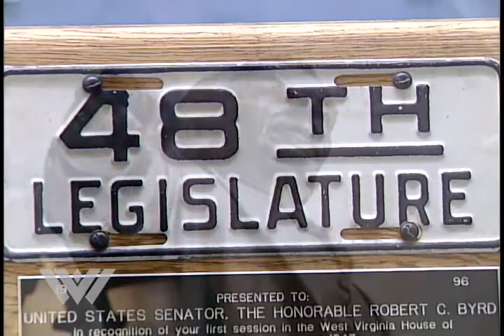Sen. Robert C. Byrd 1917 - 2010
Tribute to Sen. Robert C. Byrd who died June 28, 2010 at the age of 92